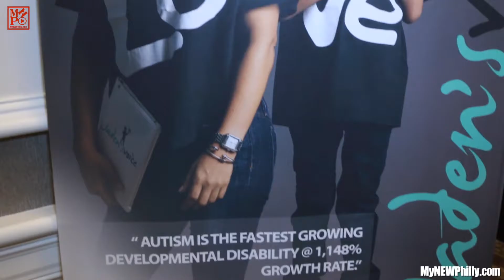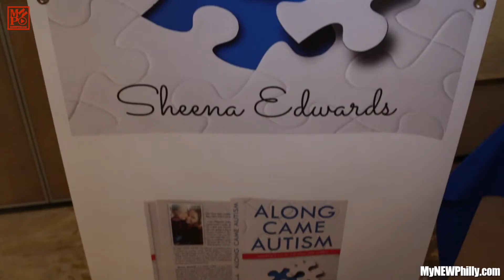Charity Segment for MyNEWPhilly.com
GiveLoveGetLove 'Is It Only Me' Autism Conference HD